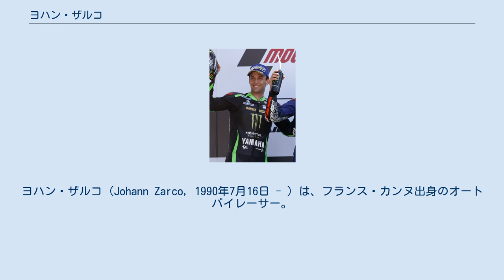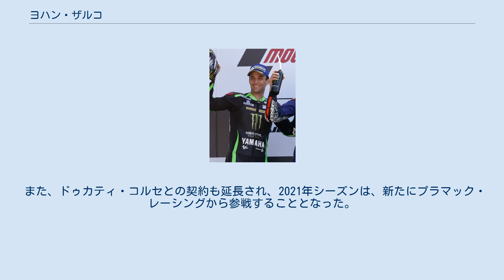ヨハン・ザルコ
ヨハン・ザルコ (Johann Zarco, 1990年7月16日 - ) は、フランス・カンヌ出身のオートバイレーサー。
ロードレース世界選手権Moto2クラス2015年・2016年チャンピオン。
 2004年、13歳のときからイタリアでポケバイレースに参戦を開始し、2005年と2006年にはヨーロッパ選手権でシリーズランキング2位を記録した。
2007年にはこの年からMotoGPのサポートイベントとして始まったレッドブル・ルーキーズカップに参戦。
8戦中7戦で表彰台に立ち、4勝を挙げて初代チャンピオンに輝いた。
 2008年にはレッドブルMotoGPアカデミーの一員としてスペインロードレース選手権(CEV)の125ccクラスに参戦する予定であったが、諸事情によりシーズン開幕前にチームを去った。
結局この年はイタリアロードレース選手権(CIV)に数戦スポット参戦しただけで、どのシリーズにもフル参戦できなかった。
 2009年、ザルコはWTRサンマリノ・チームからアプリリアを駆り、ロードレース世界選手権125ccクラスにフル参戦デビューを果たした。
第5戦イタリアGPでベストリザルトとなる6位に入り、シリーズランキングでは20位を記録した。
これはこの年のルーキーの中ではジョナス・フォルガーに次ぐ2番手の成績だった。
 2010年もチームに残留。
ザルコは開幕から8戦連続を含む、17戦中13戦ポイント獲得を果たし、型落ちのRSW125を駆るライダーの中では小山知良に次ぐ2番手となる年間ランキング11位を記録した。
 2011年シーズンは強豪チームのアジョ・モータースポーツに移籍、最新のRSA125を駆ることとなった。
この年は飛躍のシーズンとなり、開幕戦からチームメイトのエフレン・バスケス（昨年ランキング5位）を上回るパフォーマンスを見せ、第2戦スペインGPで初の表彰台3位を獲得すると、続くポルトガルGPでも連続して3位を獲得。
さらにカタルニアGPでは、初めてニコラス・テロルとの優勝争いを展開。
マシンパワーで劣りながらもラストラップの最終コーナーでテロルをかわし、自身初優勝を遂げたかに見えた。
しかしテロルをパスする際にテロルを押し出すように肘を出してしまったことで20秒加算のペナルティを受け、6位に降格した。
このレースを皮切りに、ザルコは優勝まであと一歩に迫りながら、僅かに届かないというレースを繰り返すこととなる。
第8戦イタリアGPでは、カタルニアと同じように最後までテロルと優勝を争ったが、前回とは逆に最終ストレートでテロルにかわされ2位。
続くドイツGPでもラストラップの最終ストレートでトップを走っていたヘクトル・ファウベルに並び、フィニッシュライン寸前で僅かに前に出てチェッカーを受けたように見えた。
だがビデオ判定の結果同着とみなされ、「同着であった場合、レース中のベストラップの速かった選手を上の順位とする」というルールの結果、ファステストラップを記録したファウベルが優勝、ザルコはまたしても2位となった。
その後も表彰台には何度もあがるものの優勝には手が届かずにいたが、第15戦日本GPで遂にテロルを下し初優勝を果たした。
さらにこの優勝でテロルとのタイトル争いに望みをつないだものの、最終戦バレンシアGPで痛恨の転倒リタイアを喫してしまい、逆転チャンピオンとはならなかった。
それでも昨年の成績を大きく上回るランキング2位を記録した。
 2012年シーズンは、チャンピオンを争ったテロルと共にMoto2クラスにステップアップ。
JiRチームからTSR製のプロトマシン・TSR2で参戦。
 最高位は、第3戦ポルトガルGPの4位で表彰台には上れなかったが、95ポイントで年間ランキング10位となり、ルーキー・オブ・ザ・イヤーを獲得した。
 2013年シーズン、カム・イオダ・レーシング・チームに移籍、スッターMMX2に乗り、ルーキーシーズンを上回る2回の表彰台（第5戦イタリア、最終戦バレンシア。いずれも3位）、141ポイントで年間ランキング9位となった。
 2014年シーズン、エアアジア・ケーターハム・モトレーシング・チームに移籍し、引き続きスッターMMX2を使用したが、多くの人々が、優勢なカレックスのマシンと比較して劣っていると見なしていた。
それでも第12戦シルバー・ストーンではポール...